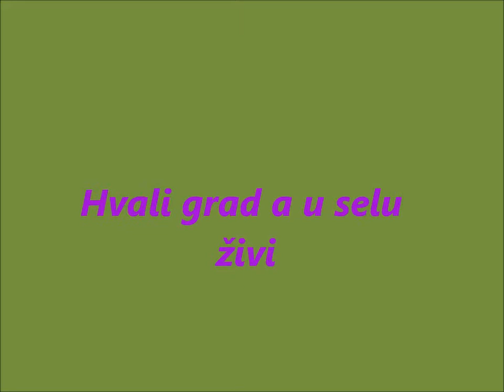hvali grad a u selu zivi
stize jesen